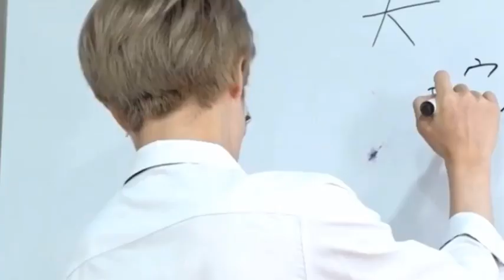If he is a Teacher and these boys are my classmates ....😂😂😍